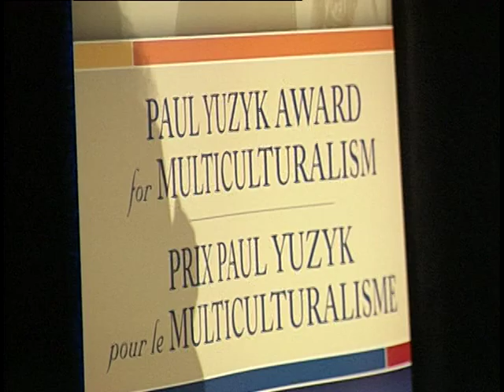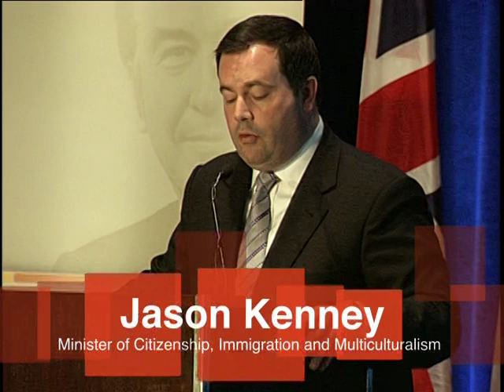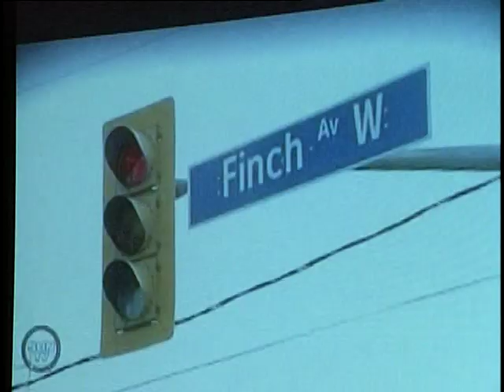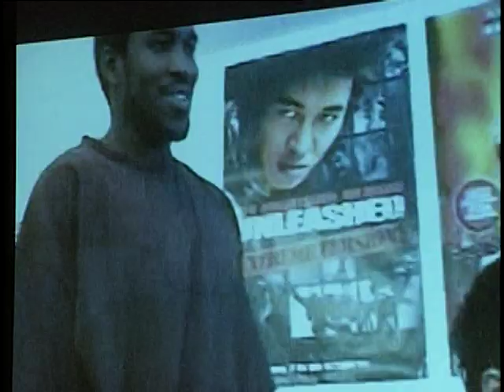Paul Yuzyk Award for Multiculturalism - 2010 ceremony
On June 27, 2010 Ihor Ostash, Ambassador of Ukraine to Canada, visited the celebration of the Canadian Multiculturalism Day, where Paul Nguyen was honoured as the recipient of the 2010 Paul Yuzyk Award for Multiculturalism.
"I am pleased to announce that Paul Nguyen of Toronto is the winner of this year's Paul Yuzyk Award for Multiculturalism," Citizenship, Immigration and Multiculturalism Minister Jason Kenney said at an event celebrating Canadian Multiculturalism Day. "Mr. Nguyen's work in the Jane & Finch neighbourhood and his activism on issues affecting at-risk diverse youth in his community deserves recognition."
Mr. Nguyen is dedicated to improving race relations and promoting multicultural understanding in Canada. He works towards breaking down stereotypes and barriers facing at-risk youth and visible minorities using social media and filmmaking. In particular, he has created the web site: an online portal that has become a strong voice for youth and residents in the Jane-Finch community in Toronto.
The Paul Yuzyk Award for Multiculturalism is an annual honour bestowed upon an individual or group that has demonstrated a dedication to the advancement of diversity, multiculturalism and the integration of new Canadians into Canadian society. It commemorates the late Canadian Senator of Ukrainian descent Yuzyk's pioneering legacy in establishing multiculturalism as one of the fundamental characteristics of Canadian identity.
"Canada's future is being built by Canadians of all backgrounds integrating into a proud and democratic society," said Minister Kenney, as he issued a call to action for project proposals from eligible organizations. "Inter-Action, our new multiculturalism grants and contribution program, will invest in Canada by supporting projects and events that promote intercultural understanding and equal opportunity for people of all cultures and faiths."